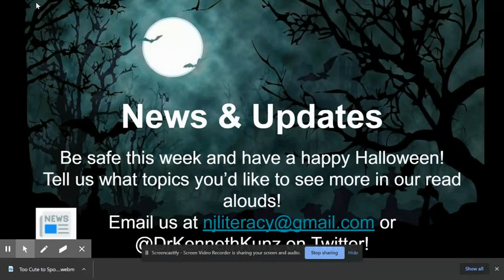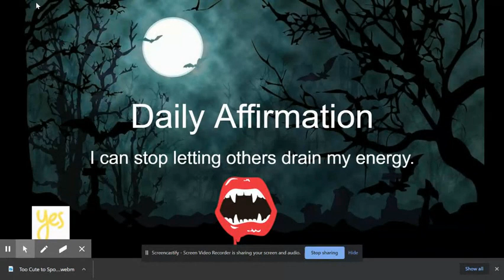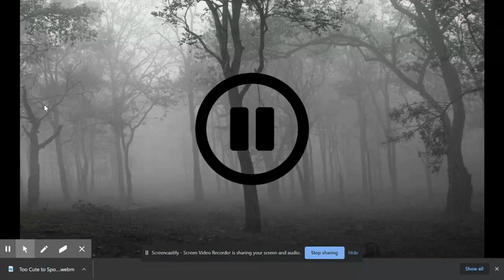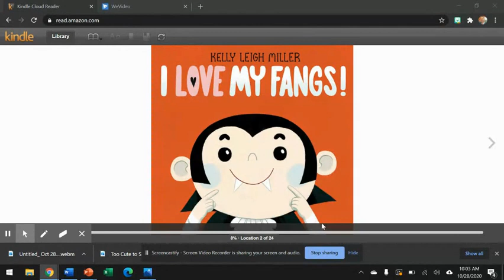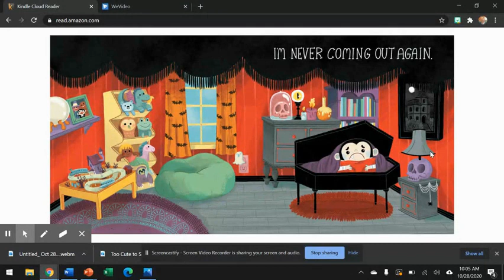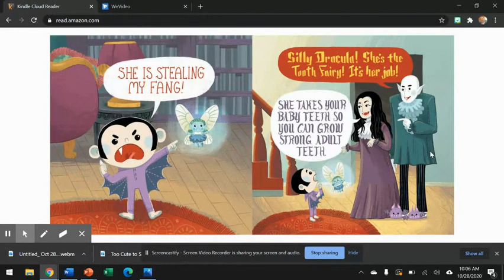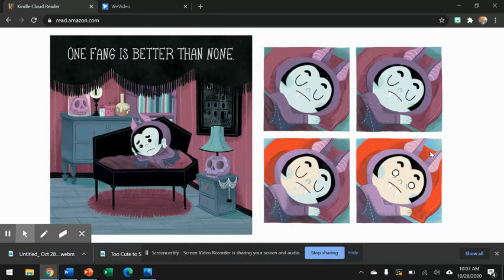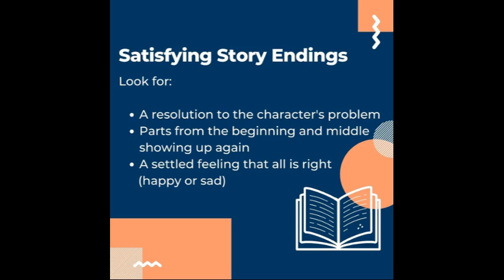Happy Halloween from NJLA! Celebrate All Things Spooky with Dr. Ken! 10-28-20